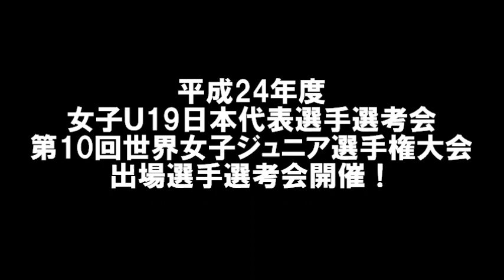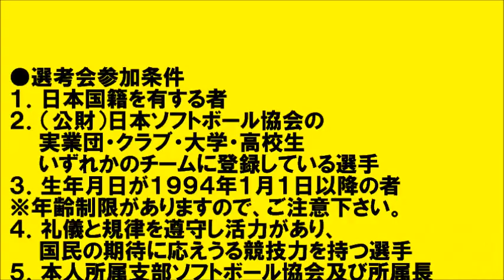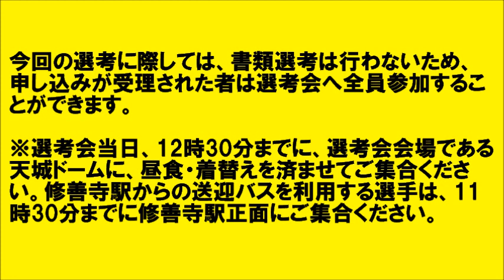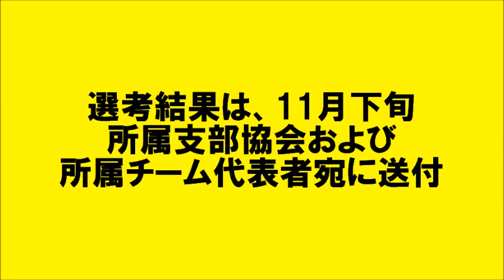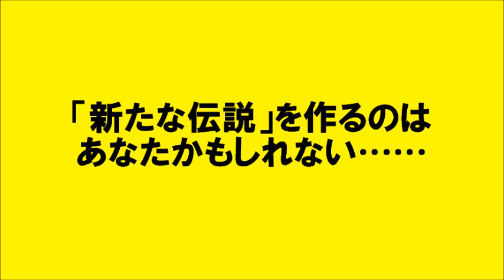ソフトボール 2012女子U19日本代表選考会